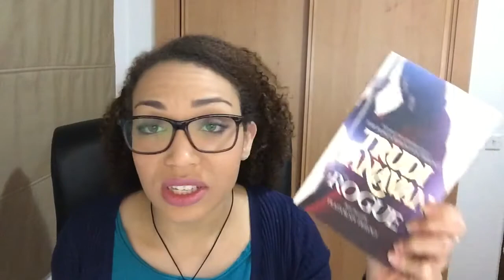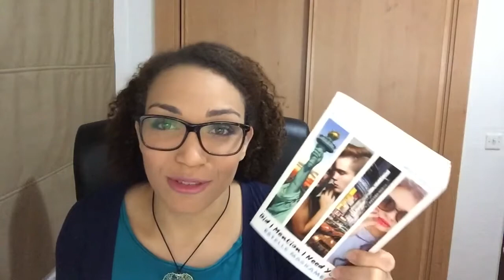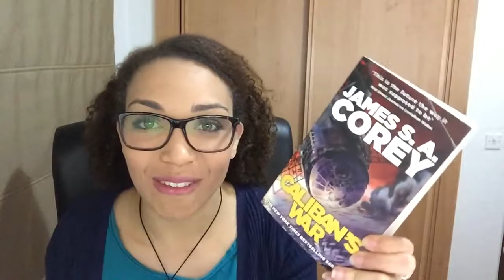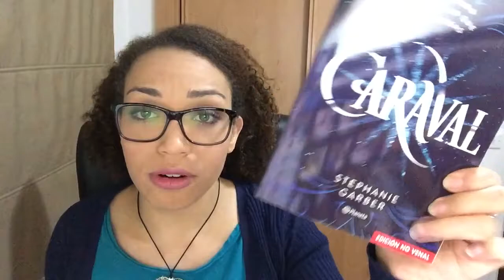Book Haul |Febrero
Hola vigilantes, hoy os traigo el resumen de mis compras y libros que me han ido llegando en el mes de febrero. Novelas como Caraval de Stephanie Garber, La invasión del tearling o DIMILY entre otros han llegado a mis estanterías.
Explorad el vídeo y contadme qué tenéis vosotros en vuestros estantes.

ÁBREME
Compro libros en: